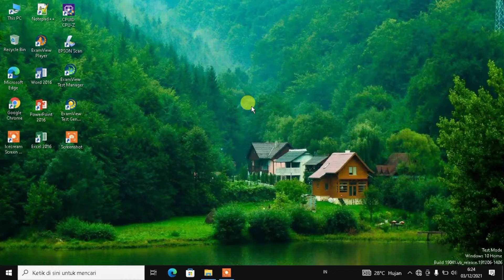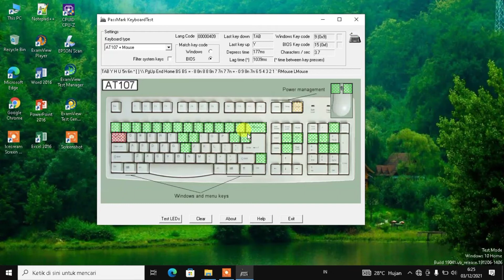Begini Cara Cek Tombol Keyboard Laptop Ada Yang Rusak atau Tidak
Untuk Link Download Aplikasi ini Nomor 13, bisa di unduh di link berikut ini